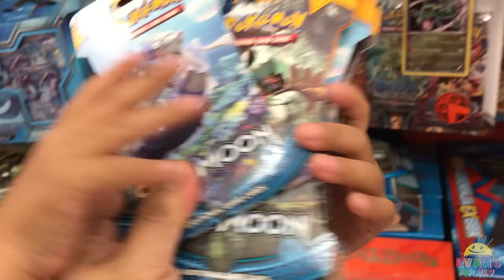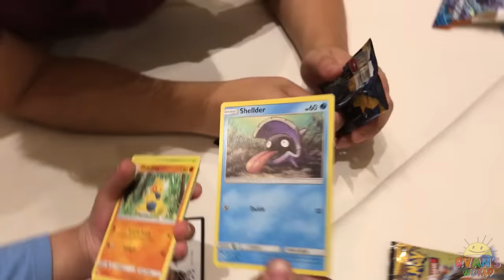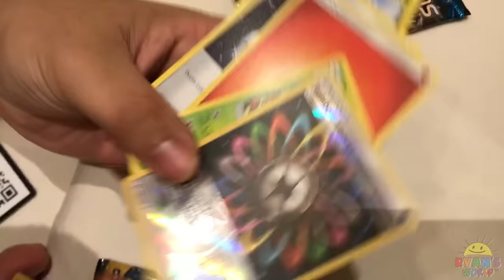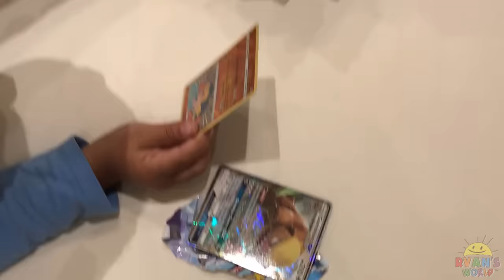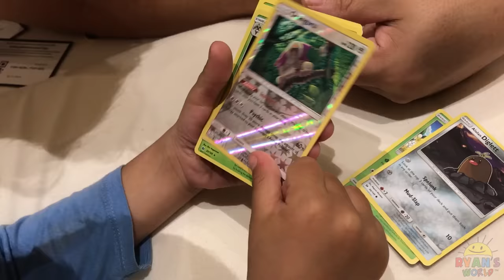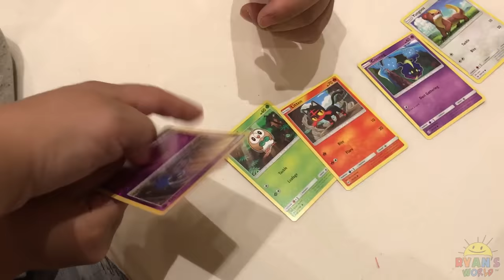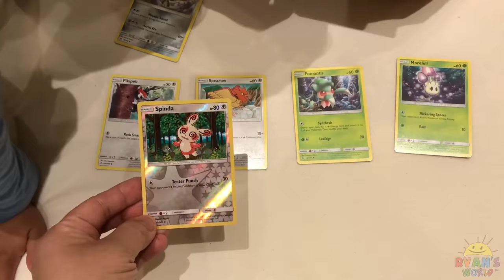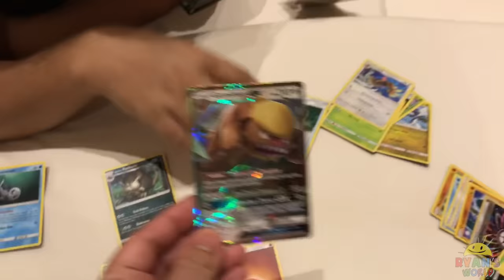Ryan and Pokemon Pikachu Pretend Play find Daddy Story!!!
Ryan and Pokemon Pikachu find Daddy Story Pretend Play for Kids! Ryan ask Pikachu for help!